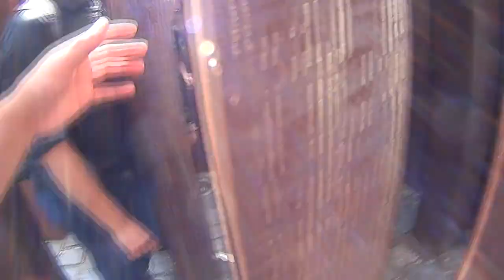European Memories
I apologize for the shaky camera, I didn't have a tripod or stabilizer with me, so it got shaky while walking and during focusing.

Filmed:
May-June 2015

Edited on 19 June 2015

Cameras Used:
Sony Action Cam HDRAS20
Sony a7 with Nikon 50mm 1.8D

Seven Lions - Days to Come ft. Fiora (Yinyues Remix)

Software Used:
Sony Movie Studio 12 Platinum

Special Thanks to Dr. Daniel Pratt for running the Study Abroad Program